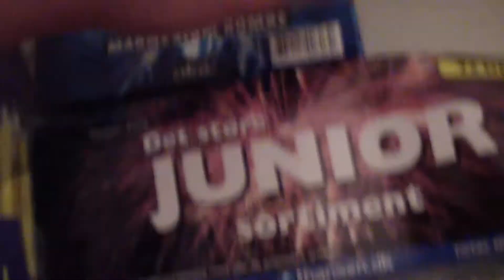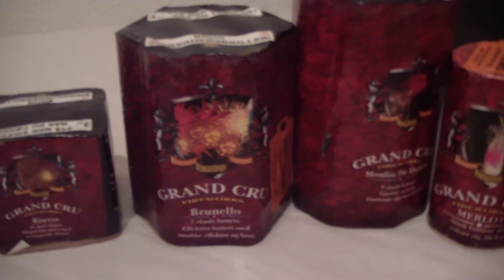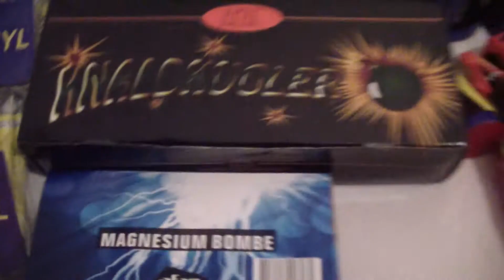Mit samlede Fyrværkeri 2013-2014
Alt mit fyrværkeri til nytåret 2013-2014.